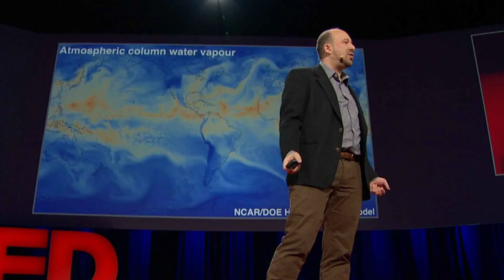Was There Intelligent Life On Earth Before Humans? - The Silurian Theory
The Silurian Theory was proposed by a physicist and a climatologist earlier this year. Their publication gave the scientific community a bunch of questions that begged for answers.

Video Based On Articles From These Websites:
Motherboard
Atlantic
Live Science